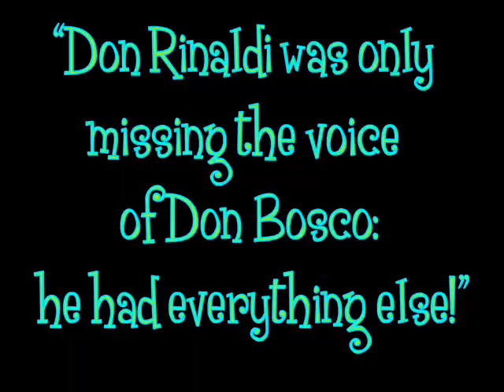Bl. Phillip Rinaldi